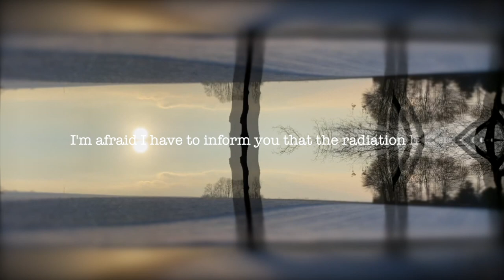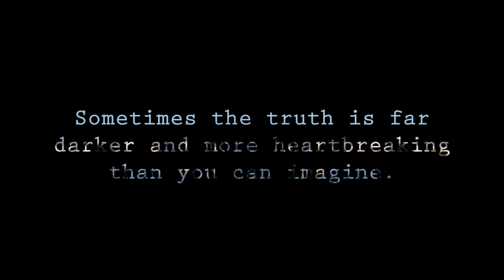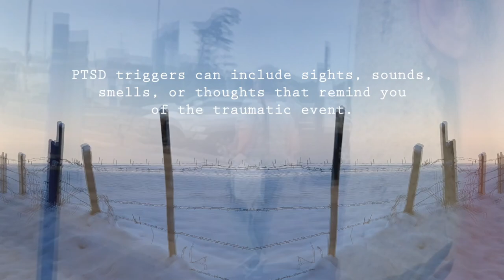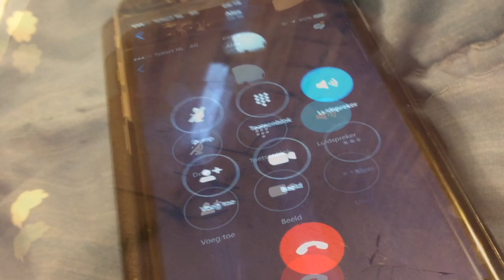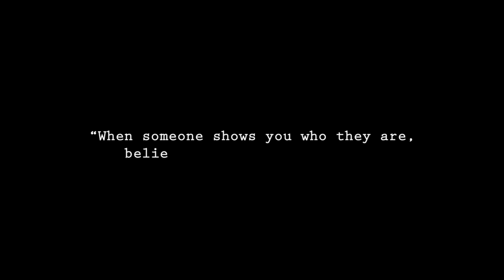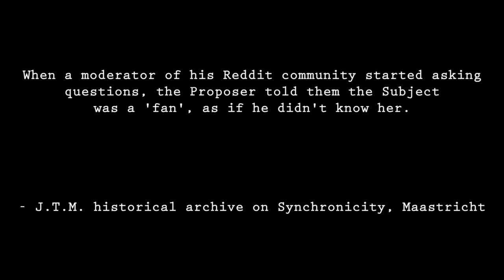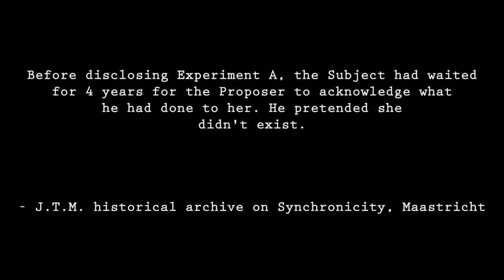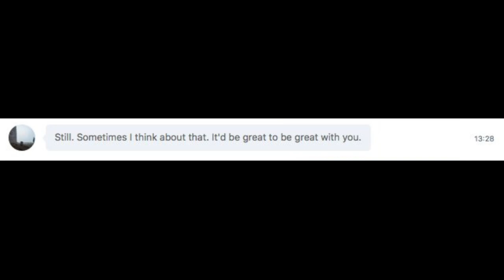Dear Soren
This conceptual video is fair comment on a public person, fair-use, and is made available in the interest of the public by Dutch whistleblower Pieke Roelofs, as a response to recent events as shown in this video.

Oh happy endings. If someone won't give you one, write it eh? At least in some parallel universe Soren was able to look in the mirror and be brave. So be brave like Soren was in that 1 parallel universe! Say sorry to whoever you hurt, before it's too late.

Update:
Please read the articles above and please stop asking me to upload videos with more proof against Alex. I tried uploading videos before but Alex forced YouTube to delete every video about the abuse, his manipulation and pathological lies, which he managed to get deleted by using the YouTube 'privacy complaint feature'. For some reason YouTube refused to delete this video (he also tried taking it down) - probably because it doesn't show the conversations about the abuse. Alex has been censoring the truth for 4 years now trying to have my channel taken down. If you're a fan of his, pressuring me to keep uploading videos over and over again concerning the abuse when Alex just has them deleted, is useless. I don't want to lose my channel over this man. He took enough already as you can read in the blog I wrote and frankly I'm done. I've done my part and have tried to warn as many people as possible about this man, especially given his sick fetishes (read the article I wrote, it shows receipts and confessions about this). It's not my job however to dedicate my life and my channel to warning people. I want to heal and recover. I hope if you're a fan of him you will make an effort to protect vulnerable people against him & encourage Alex to seek help. Thank you for understanding.